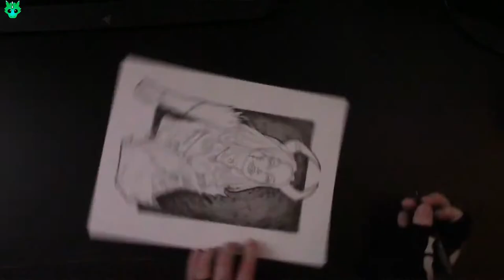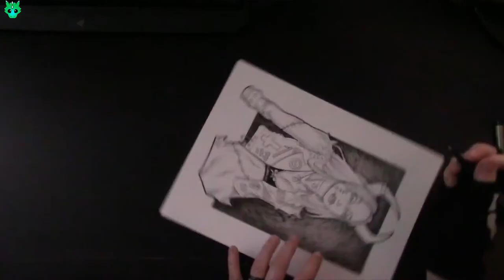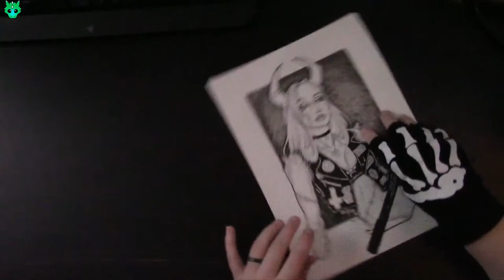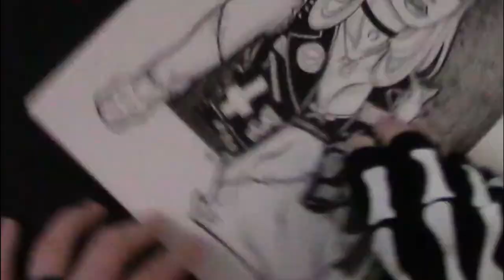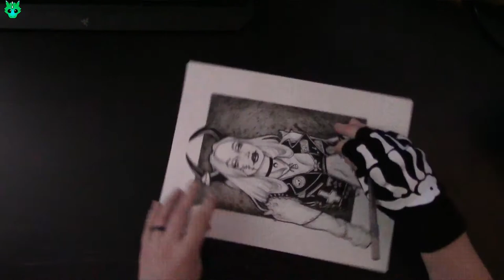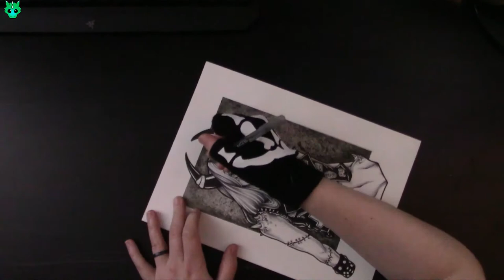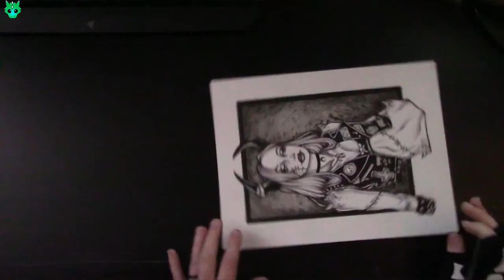Frankenstein Traditional Gothic Art Timelapse // Amanda Dufresne Art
Frankenstein's got himself a new girl... One with a certain spunk...

Hey everyone! Thanks for clicking on our latest video! We apologize for the lack of uploads last week, things are always busy in a witchy household during the fall season! The art videos have been super fun to edit and share with you all, and we especially love the feedback that you all give us. Amanda loves getting to work on each new piece and is always excited thinking about the next upload! Your support carries us a very long way!
If you love what we do here, then you'll really love what we do on Twitch! Amanda has been a partnered streamer for over 3 years! She plays horror games and draws dark art like in the videos here!
If you want a chance to get some of this beautiful, traditional, ink art yourself then head over to Amanda's website where you can pick up original pieces as well as wonderful, high-quality prints!
There is always more art to be had and in the form of stickers, gold foil, mini prints, and full-sized prints!
This month we are excited to start a new type of upload: narration videos! Lord Fancie will be narrating classic horror stories to chill your bones this spooky season while Amanda crafts unique pieces for each one!
If you're ever interested in what Amanda uses in her videos, the list isn't very long!
Art Tools:
Canson Bristol Board, 98lb
Bic Ballpoint Pens
Faber-Castell Liner Markers
Copic Alcohol Markers
Acrylic Paints
Check them out if you make videos of your own and are looking for some way to add more personality to them!